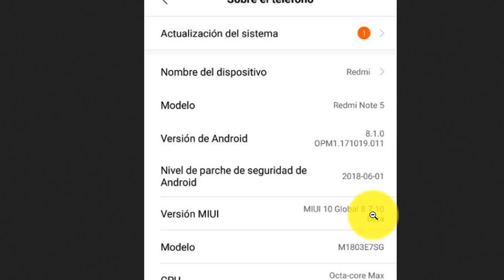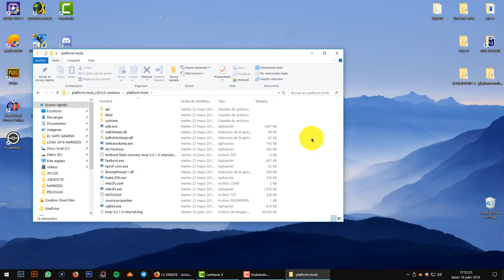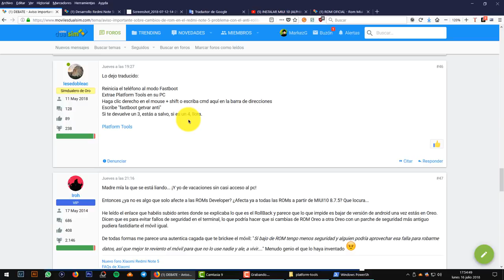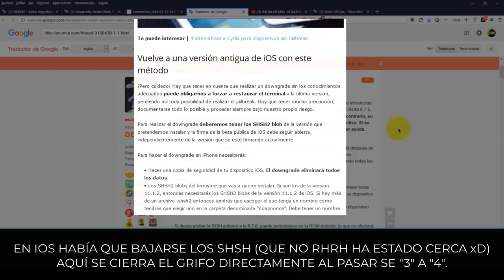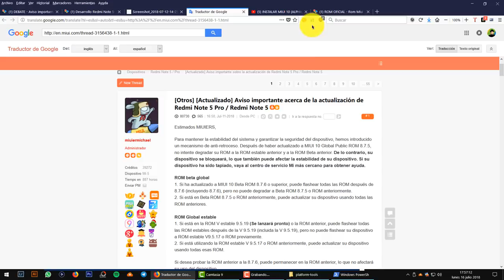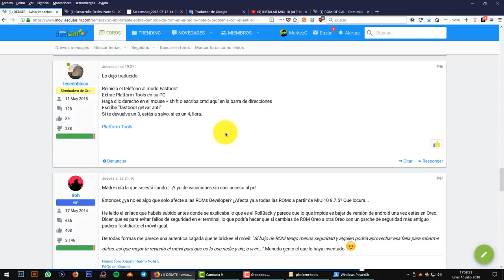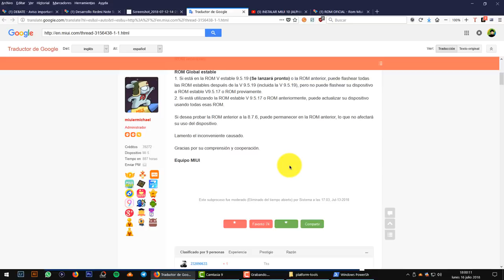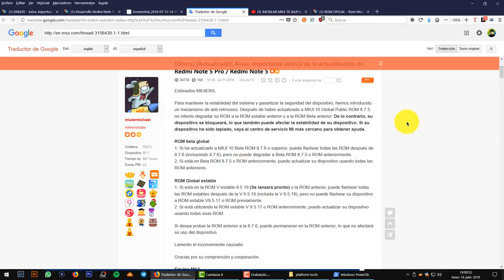ROLLBACK (DOWNGRADEAR) DE MIUI 10 A MIUI 9 ¿QUE ESTÁ PASANDO? +INFO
📑 DESCRIPCIÓN 📑

Hoy os traigo información de lo que está pasando con el Rollback (downgradear=bajar de versión) en Xiaomi o por lo menos en el Redmi Note 5 (que es mi caso) y en que puede afectarte a ti.

📥 CODIGO PARA CMD/POWERSHELL📥

(Gracias a Isaac por traducirlo)

💔 AGRADECIMIENTOS 💔

SIgNIFER
antonioantuan
Iesedobleac
Y todos los del post de Miui 10 en general

💲 DONACIONES 💲